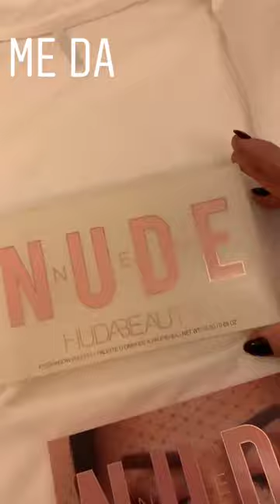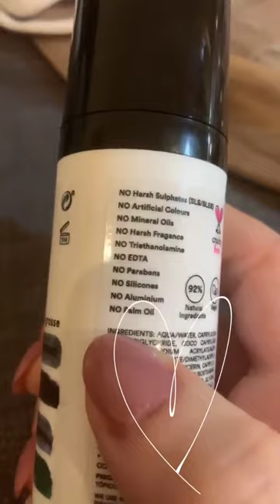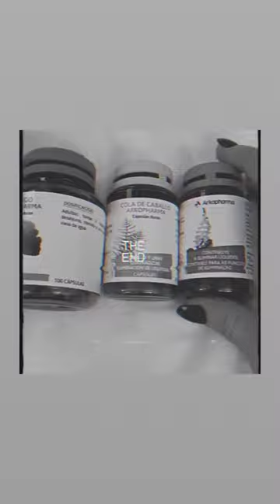RAQUEL YANEZ @RAQUELREITX INSTAGRAM STORIES COMPILATION 21 DE DICIEMBRE DEL 2018